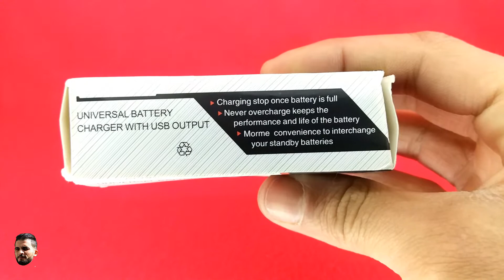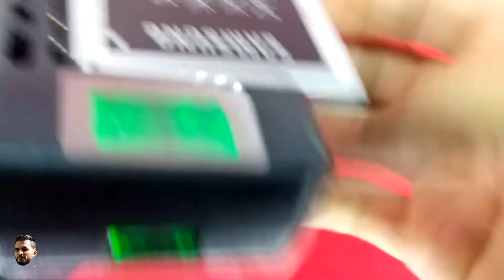Universal Portable Mobile Cell Phone battery Charger for samsung huawei oppo Lg Archos Review 2018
Universal Portable Mobile Cell Phone battery samsung lg huawei archos oppo
Quality EU/US/UK/AU PLUG Universal Mobile Phone Battery Charger For Cell Phones USB-Port Black LCD Indicator Screen + Tracking
Price : 2,75$
100% Brand New and High Quality Universal Battery Charger with USB Output Intelligent dedicated battery charger with USB output.

When the battery is fully charged,automatically stop charging.

Safety cut out circuit,Built-in protection circuit prevents overcharging.

Constant current,constant voltage charging,automatic identification.

The high-quality LCD screen indicates connection and full charge.

Also convenient to interchange your spare batteries Use the data line which corresponds to mobile phone can be charged directly to the phone.

Intelligent Chip: The smart chip protects from short circuit and overload by regulating voltage an ensuring a high effeciency charge.

Mp3 Mp4 players

Digital cameras

Mobile phones

...and many more rechargeable lithium-ion batteries under 4.7 volts